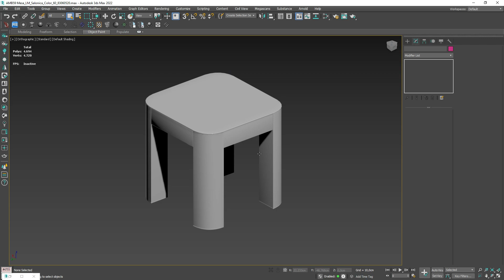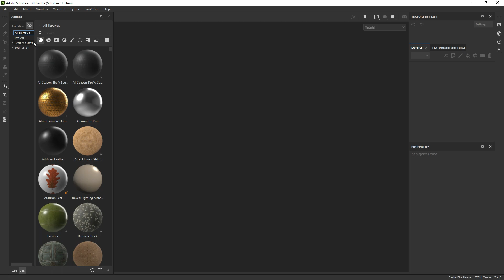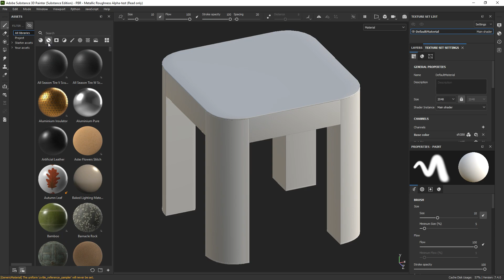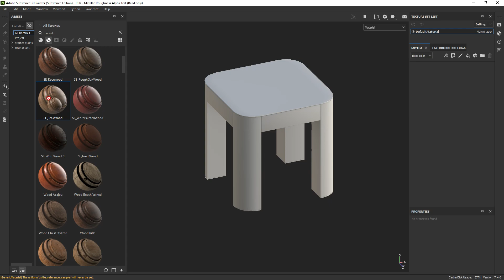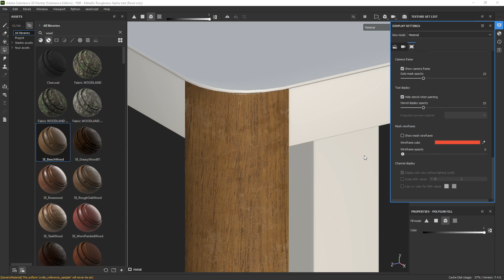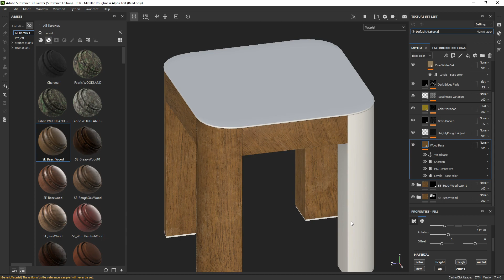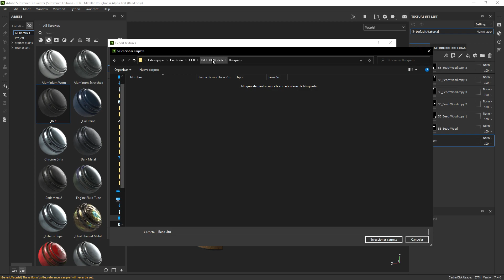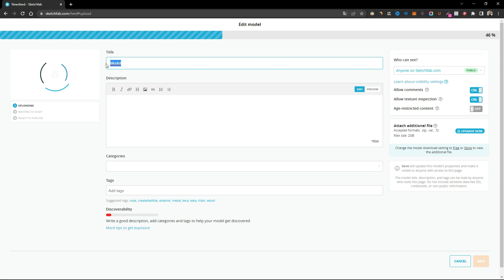Texturizando taburete de madera en Susbtance Painter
Si te gusto esta lección y quieres aprender a vender modelos 3D usando estrategias probadas, entra aquí abajo:

En este tutorial te mostraré como exportar un modelo 3D desde 3DsMax para texturizarlo en Susbtance Painter y luego subirlo a Sketchfab

Muchas gracias por haber visto este video, no dudes en dejar un buen like y comenta alguna duda que tengas.